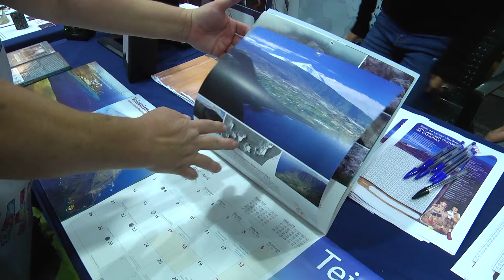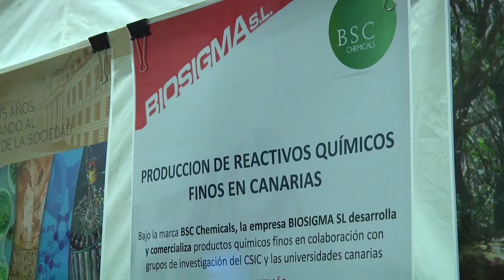Vídeo nota Miniferia de la Ciencia y la Innovación 19.11.2015, Tenerife